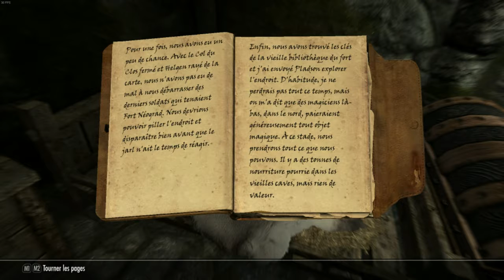SKYRIM BERSERKER Ep7 Playthrough FR HD